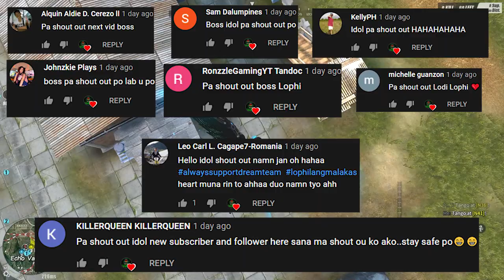PISOT DAW SYA!! HAHA (TRIO GAMEPLAY)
YAN ANG HIRAP SAYO NANG TATRASHTALK KAGAD! SORRY LODS PERO IKAW ATA YUNG PISOT!! HAHAHAHA

--PC SPECS--
Ram - 64gb